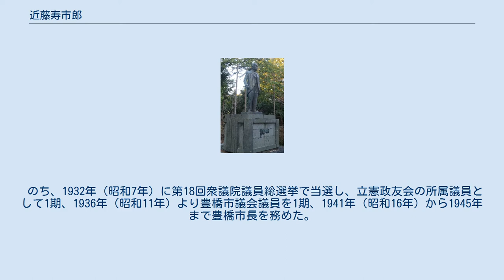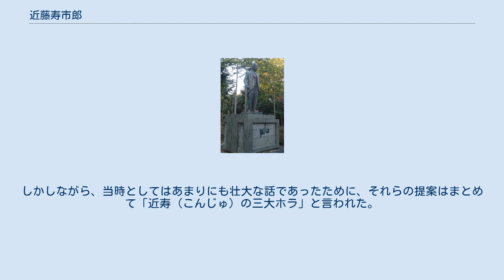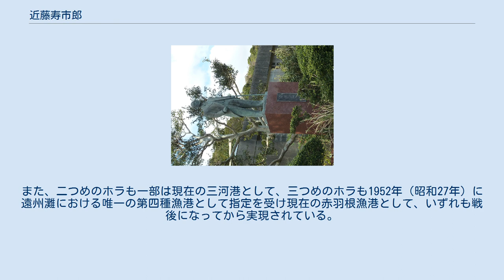近藤寿市郎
近藤 寿市郎（こんどう じゅいちろう、1870年5月15日（明治3年4月15日） - 1960年（昭和35年）4月14日）は、愛知県渥美郡高松村（現・田原市）出身の政治家。
愛知県東三河地域を日本有数の農業生産地に変えた豊川用水の構想発案者として知られる。
渥美郡議会議員、愛知県会議員、衆議院議員、豊橋市第12代市長、建設会社の東海興業初代社長。
 近藤寿市郎生誕の地であることを示す石碑。
田原市高松町京塚の高松東部農村広場にある。
 1870年（明治3年）、愛知県渥美郡高松村（現・田原市高松町）で、庄屋を務めていた家の長男として生まれた。
 小学校の高等科卒業後、15歳の時に「これからの国民は法律をわきまえなければならない」と考えて、家族に告げることなく父の友人を頼って東京に上り、明治法律学校へ入校した。
しかし、寿市郎は長男であり、家を継がなければいけない立場であった。
間もなく父の懇願により帰郷し、高松村役場の書記をしながら明治法律学校の校外生として法律を学んだ。
1892年（明治26年）6月には村の収入役、翌年3月には助役となっている。
 この時期、渥美半島では旧田原藩士族層（村松愛蔵・川澄徳次・八木重治等)を中心に自由民権運動が盛んであり、寿市郎もその影響を強く受けた。 1890年（明治23年）、20歳になった寿市郎は自由党に入党し、地元から村松愛蔵が衆議院議員選挙に立候補すると、熱心に選挙の応援を行った（村松は2度落選後、2度当選した）。
特に1894年（明治27年）の第3回衆議院議員総選挙では村助役の立場にありながら1か月も高松村に帰らず、暴力も行き交う選挙戦に熱心に加わった。
翌1895年3月。
助役を辞職し、東三河地方の中心地である豊橋町に転居し、自由党東三支部に参加した。
その後、新聞であり、自由党の地方機関紙でもあった『東海日報』、その後『新朝報』の記者となり、1904年（明治37年）には社長となった。
 1923年（大正12年）より愛知県議会議員を4期務めた。
県会議員の時に1921年（大正10年）7月から12月にかけて5ヶ月間、シンガポール・マレーシア・インドネシア方面に行き、東三河の発展のヒントとなる港の建設工事や農業水利事業を視察した。
 豊橋市赤岩山内に建つ近藤寿市郎銅像。
近藤が亡くなる2か月前の1960年（昭和35年）2月に近藤翁寿像建設会によって建てられている。
 のち、1932年（昭和7年）に第18回衆議院議員総選挙で当選し、立憲政友会の所属議員として1期、1936年（昭和11年）より豊橋市議会議員を1期、1941年（昭和16年）から1945年まで豊橋市長を務めた。
戦時中に豊橋市長を務めていたゆえ、同時に大政翼賛会豊橋市支部長の職にあった。
このためGHQによって公職追放処分を受けた。
その時既に老齢であったため、それを機に政治の世界からは引退した。
政界引退後は、終戦後の食糧増産のため機械での開拓開墾を進めるべく、1946年（昭和21年）6月に豊橋政財界人らと共に「豊橋市の総合建設会社」として東海興業（豊橋市）を創立、初代社長に就任して世を去る前までその職務に当たった。
 寿市郎の出身地である渥美半島の赤羽根地区を含む表浜（遠州灘に面した区域）一帯では、かんがい用水だけでなく、飲料水、生活用水の不足にも悩まされていた。
赤羽根は土地が高く水が出ないので、雨水をためたり、井戸水をかめにためたりして使用した。
共同井戸から家庭に水を運ぶのは主婦やこどもの仕事であり、重労働であった。
寿市郎の出身地である高松町の隣の地区（田原市大草町）出身の作家である山田もとの「水の歌」には、しゅうとめに教えてもらいながら寒空に水くみをする主人公のようすが描かれている。
 日露戦争後の1905年(明治38年)、渥美郡の農民は天水や井戸水に頼る他なく、度々干害被害に遭っていた。
近藤寿市郎は国民の生活を安定させるためには、開墾開拓、土地改良、灌漑用水等を行い、食糧を増産する事が必要であると考えていた。
 1921年（大正10年）当時、愛知県議会の議員だった寿市郎は、東南アジアへ単身視察に行った。
その時にジャワ島で見たオランダの農業水利事業をもとに、奥三河の宇連川に大貯水池を築き渥美半島などへ灌漑用水を建設する計画を思い付いた。
自叙伝「今昔物語」の中...